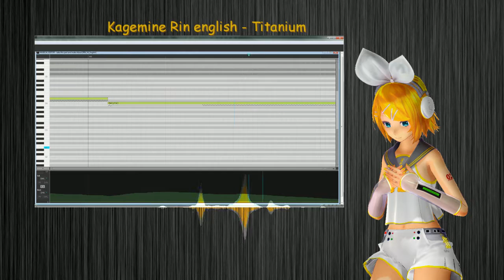titanium kagemine rin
credits in the video :D

- original david guetta - ( forgot that one )